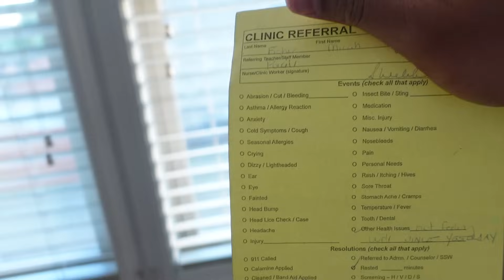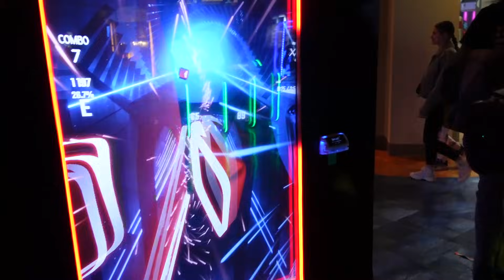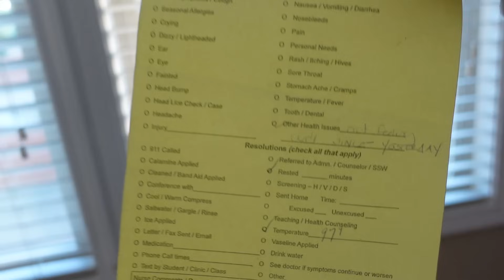MICAH Got An ALLERGIC REACTION And WON’T STOP THROWING UP!!